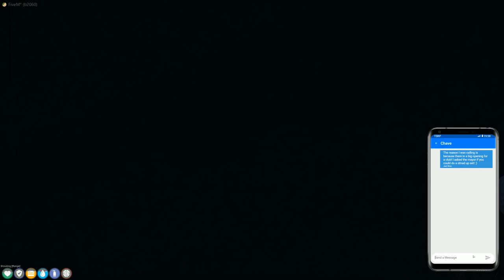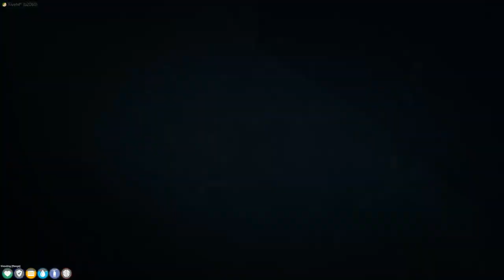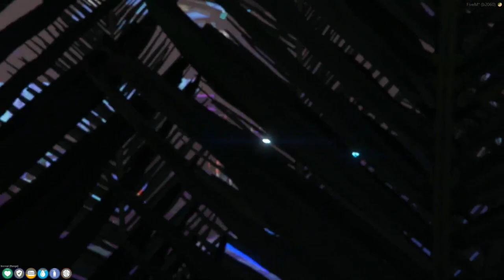DotoDoya VOD - 5/1/21 - Landon's Big Day Out!! - TSRP GTA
It's a big day for Landon Campbell. It's his big day out! Freddi, Chave, the mayor. All of Landons favourite friends.